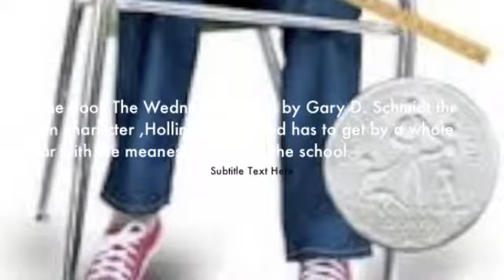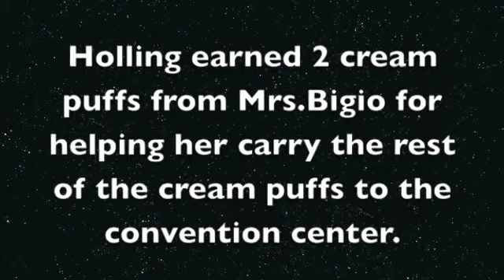Wednesday Wars, Book Trailer by C.C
This is from a class project where students were able to create a book trailer to promote the book they read.